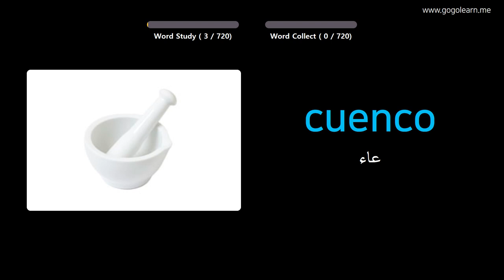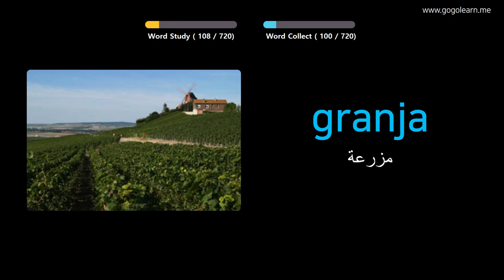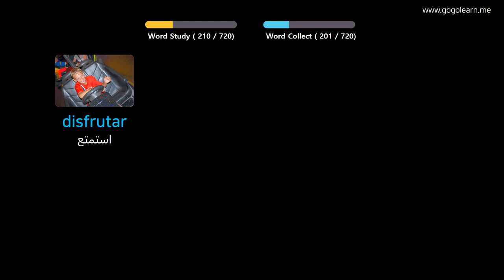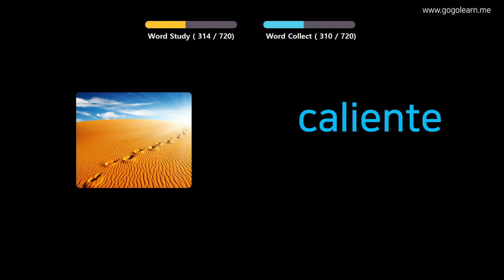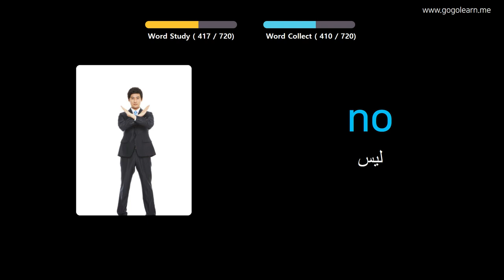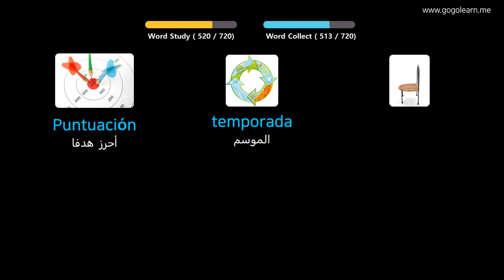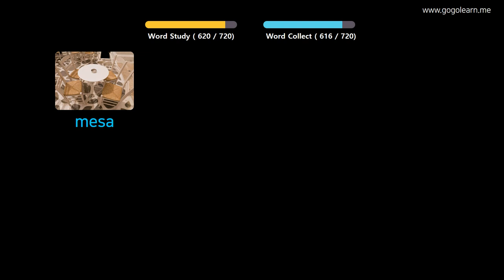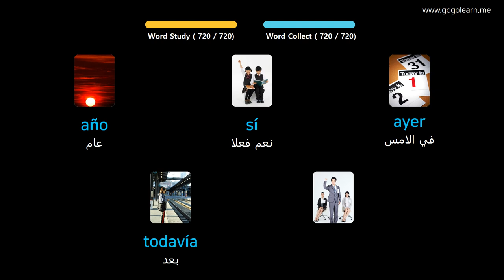تعلم الاسبانية من خلال الصور |المفردات الاسبانية أطفال | Golearn